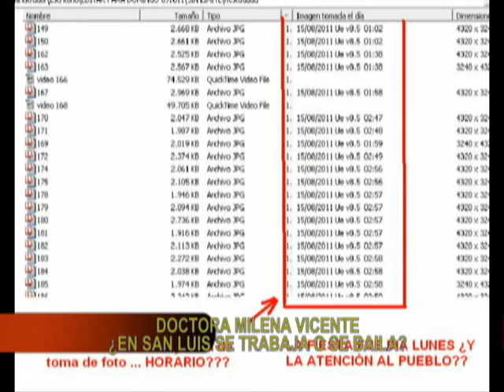posta medica de san luis de cañete o salon de baile.wmv